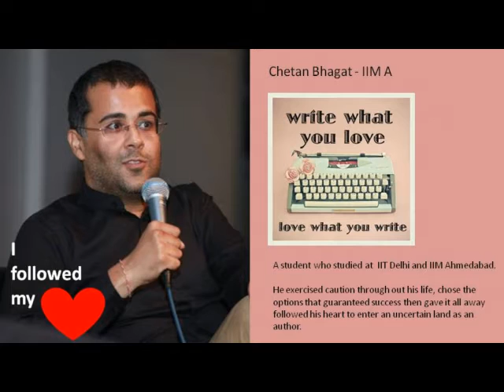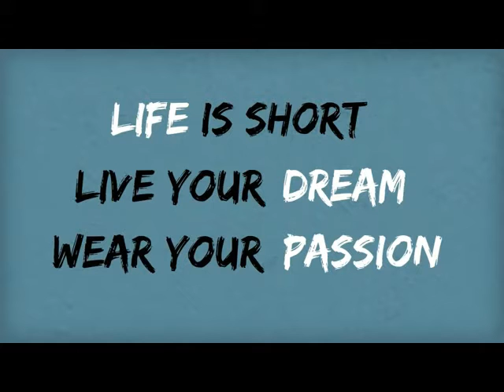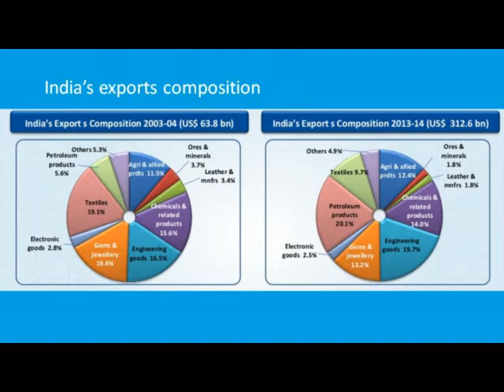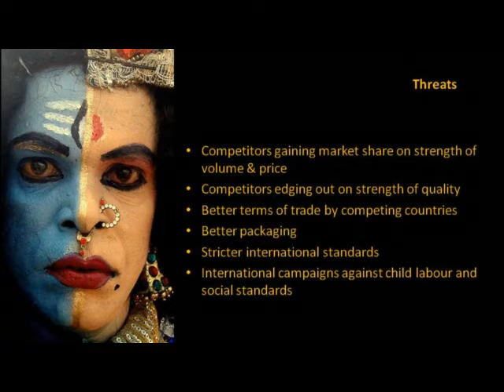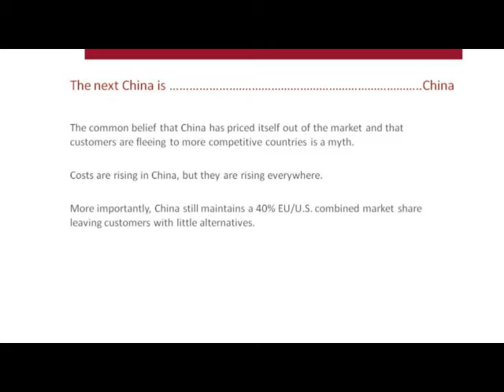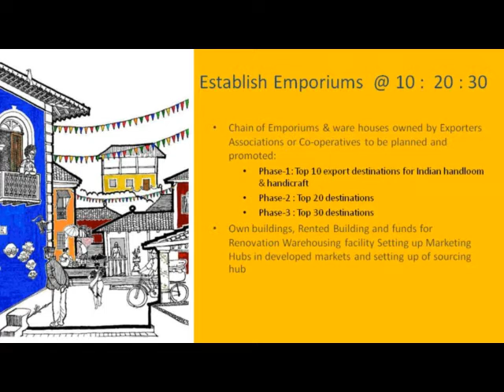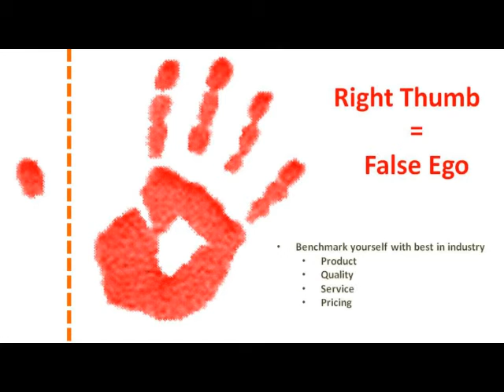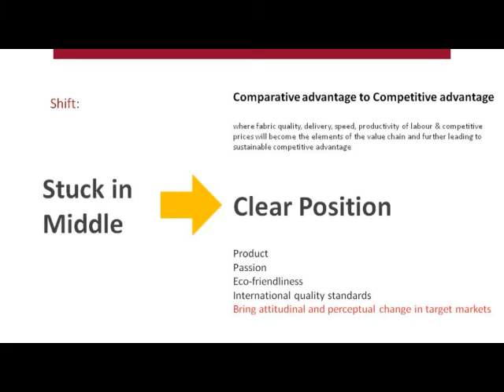Dr Amiya Chandra Presentation on Exports at IIM Rohtak, 16 Feb 2016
NRI Prof. Damodar Golhar critical on Indian System & University Students Of IIM's & IIT's and Dr. Amiya Chandra (Joint Director General of Foreign Trade) praising the achivements of Indians in their respective fields at the seminar at IIM, Rohtak.